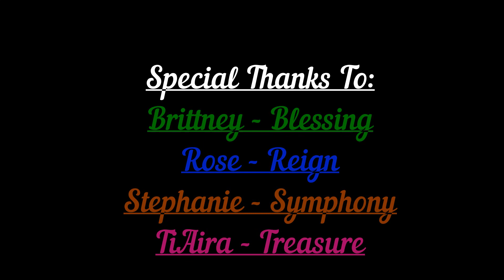Life After Hurt S1 E38 "Trials and Triumphs"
Journee experiences so much in today's episode. However, she finds herself in a community where she gets hope, encouragement, strength and some laughter.

Tune in to hear from Journee's sister-friends and their 15+ year friendship. You will hear from: Blessings, Reign, Symphony, and Treasure.